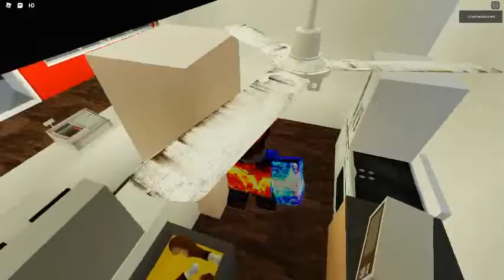Ceiling Fan 4208 In Toucan Fan's Haunted Fan Land